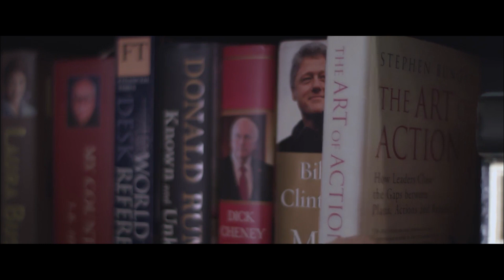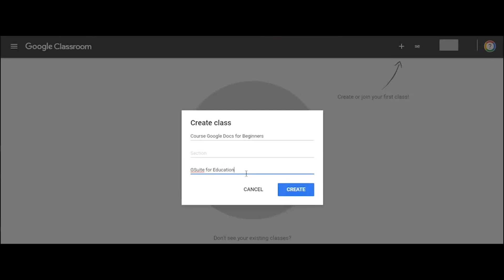Aspire College zafarwal Campus documentary #2022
What's it like to be the first one in your family to go to college?
Millions of first-generation college students arrive on college campuses across the nation every day. With them, they bring their pasts, their cultures, their hopes, their fears, and their dreams. This inspirational documentary delves into the lives of few current-generation college students, preservice teachers and  successful educators, who chose a profession dedicated to a concept they are all committed to: changing lives.
WHY SHOULD CHOOSE ASPIRE COLLEGE ?
WE HAVE MANY SPECIAL THINGS FOR YOU

Aspire is the first group of colleges covers about 33 % course that includes 2 monthly test and sendups. Provide continuous 4 months session leading to regular classes means no wastage of time. Teach special lessons on manners and etiquettes on personality grooming. Facilitate special mentoring sessions for high achievement in board exam

-1 ACADEMIC ACHEIVEMENTS

Achieve height & Glory of Academics by Joining Aspire.

-2 SCHOLARSHIPS & FEE ASSISTANCE

Aspire Appreciates & Helps your passion to achieve your dreams

-3 STUDENT AWARDS

We at Aspire motivate our students by inculcate true valuesn

-4 BARA AADMI

The aim is to educate, encourage and appreciating their efforts

-5 FULLY EQUIPED

We build completely planned campuses to facilities to our students

-6 CO-CURRICULAR ACTIVITIES

Activities, programs, and learning provide maximum experiences to compliment Students